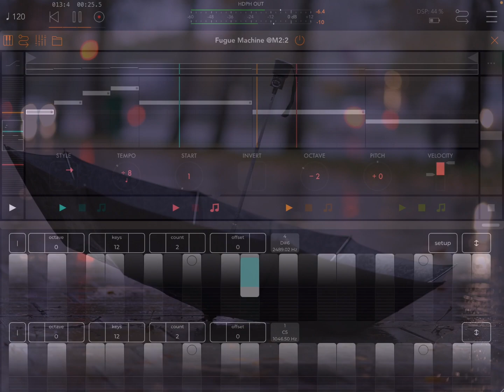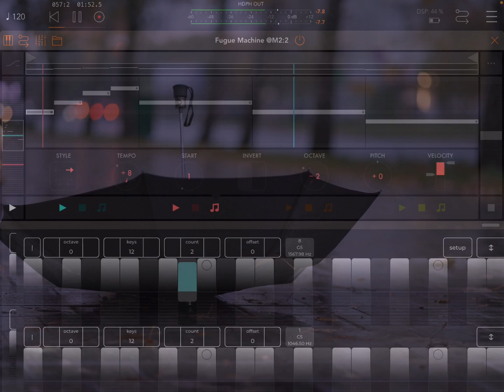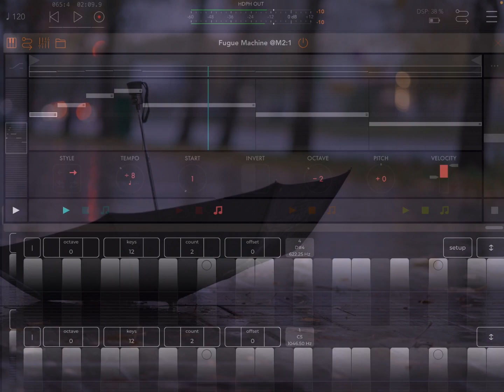Sinusedo by Alexey Nadzharov | Ambient Jam with Magic Delay and Fugue Machine